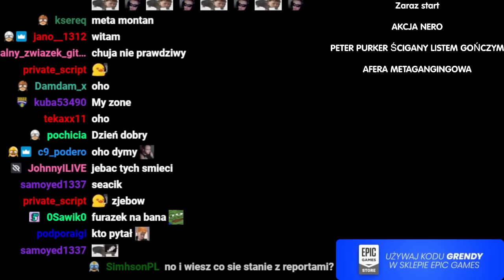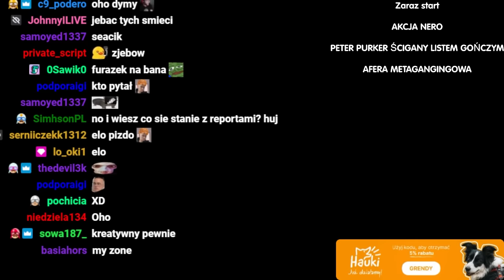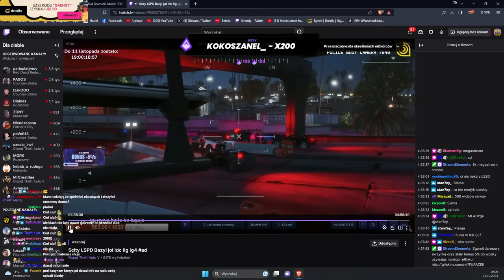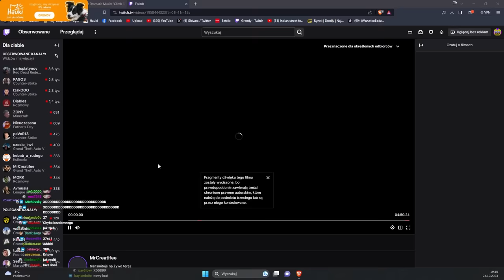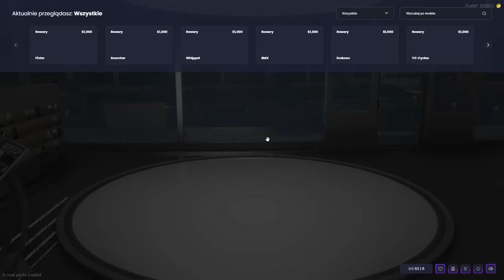WYMIENIŁEM AUTO NA KAMYK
mniam mniam